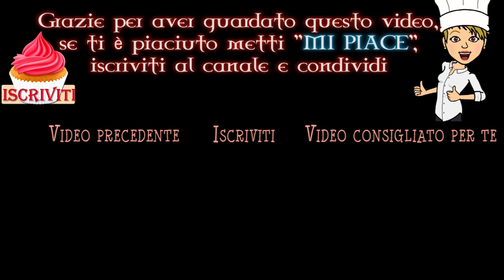ROTOLINI DI PROSCIUTTO E PATATE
I rotolini di prosciutto e patate sono una preparazione molto semplice da realizzare, veloce ed economica.
Può essere considerato come un secondo piatto nelle calde giornate estive, o anche come un antipasto. Ideali anche da servire durante un aperitivo oppure da preparare per chi ama fare la colazione salata. La loro semplicità metterà d'accordo il palato di tutti.

Grazie per aver guardato questo video e, se ti piace la ricetta, falla conoscere ai tuoi amici condividendo questo video, inoltre prova a prepararla anche tu e lasciami un commento qui sotto!